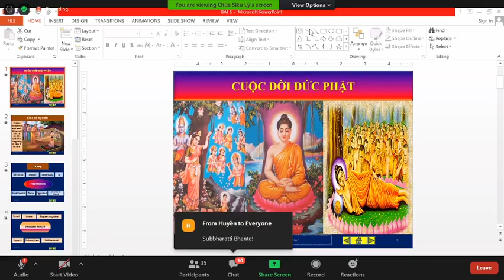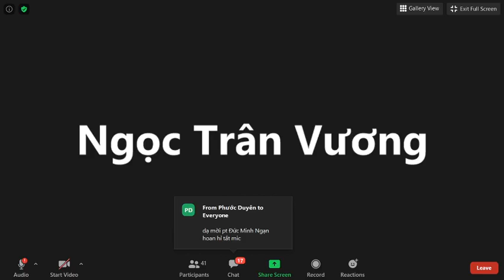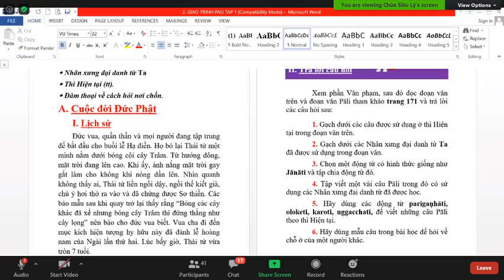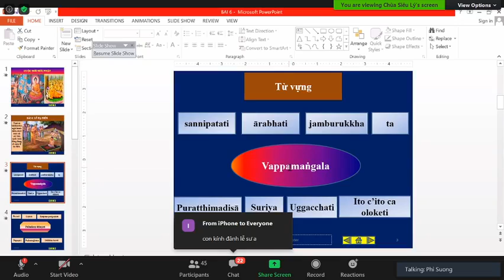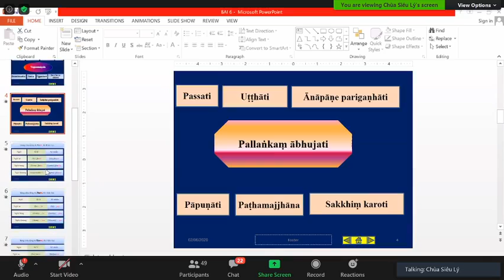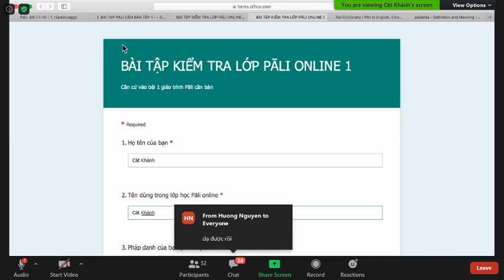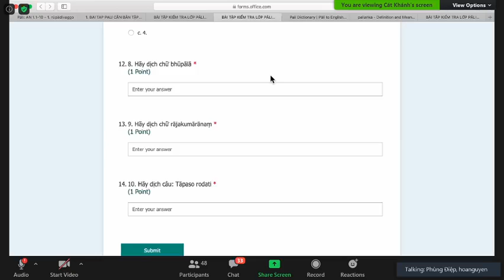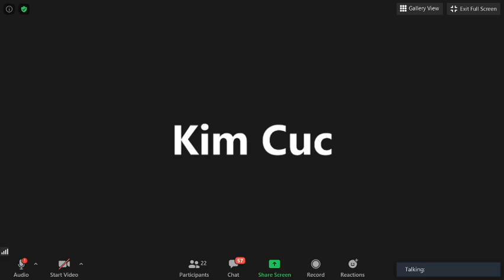15 Lớp Học Siêu Lý Phú Định Pàli Căn Bản do ĐĐ Tịnh Tuệ thuyết giảng Thứ Ba June 02 2020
15_ Lớp Học Siêu Lý Phú Định- Pàli Căn Bản do ĐĐ Tịnh Tuệ thuyết giảng Thứ Ba June 02-2020